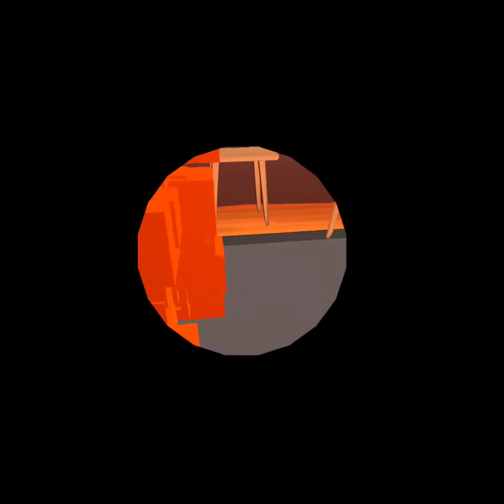chaotic 3d charades in rec room